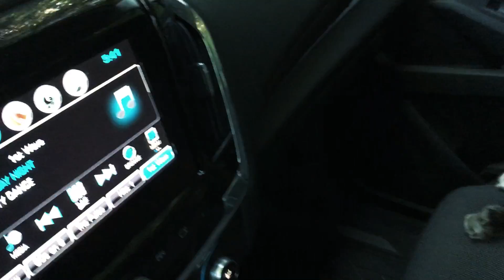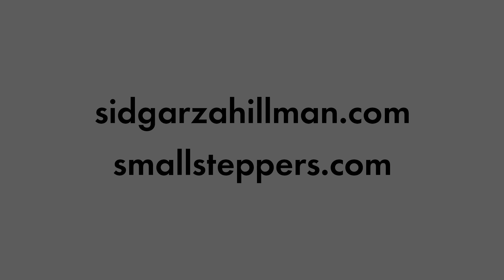Start Somewhere End Somewhere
all other stuff: @sidgarzahillman